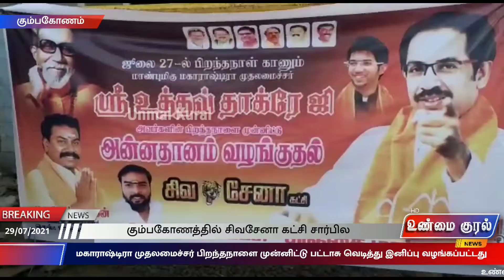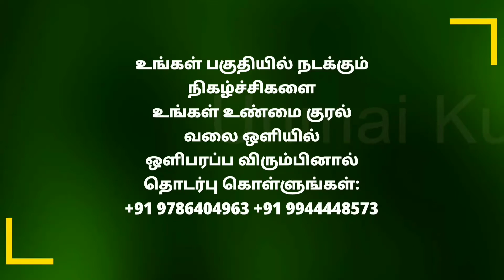கும்பகோணத்தில் சிவசேனா கட்சி சார்பில் மகாராஷ்டிரா முதலமைச்சர் பிறந்தநாளை கொண்டாடப்பட்டது Unmai Kural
VIDEO SHOOTING EDITING:
FOR ADVERTISEMENTS
உங்கள் ஊரில் நடக்கும் உண்மை சம்பவங்கள் உடனுக்குடன் உங்கள் உண்மை குரல் YouTube Channel ஒளிபரப்ப  விரும்பினால் தொடர்பு கொள்ளுங்கள்:
லேட்டஸ்ட் செய்திகள்
பிரேக்கிங் செய்திகள்
அரசு அறிவிப்புகள்
நீதிமன்ற தீர்ப்புகள்
விளையாட்டு செய்திகள்
சினிமா செய்திகள்
வானிலை அறிவிப்பு போ
பெட்ரோல் டீசல் விலை
வணிகநேரலை
தொழில்நுட்பம்
கல்வி
ஆன்மீகம்
அரசு விழா
உள்ளூர் செய்திகள் முதல் உலக செய்திகள் வரை...
அனைத்தும் உங்கள் உண்மை குரல் YouTube Channel ஒளிபரப்ப  விரும்பினால் தொடர்பு கொள்ளுங்கள்: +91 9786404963 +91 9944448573
CATEGORY
News and Politics
CREDITS
Production Executive By
VR Brother's. & DPK Friend's
Founder: M. Vimalraj (Advocate) & C. Maran (Reporter) & D.Dinesh (Editor)
Marketing Manager: D. Prasanth
Photographer: D. Dhivan
Thumbnail Designer: S. Tamil
Poster Design: S. Santhakumar
Camera Team: V. Kannan,  M. Santhakumar, D. Jayaraj
THANKS😊 TO EVERYONE WHO HELPED US